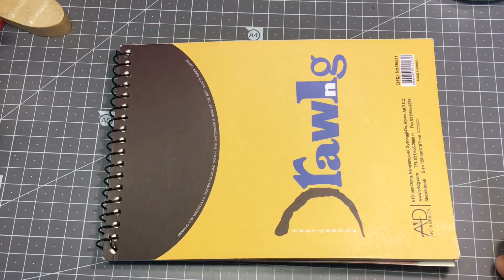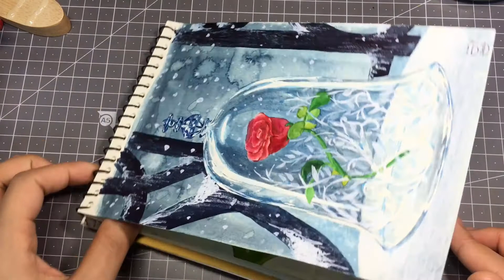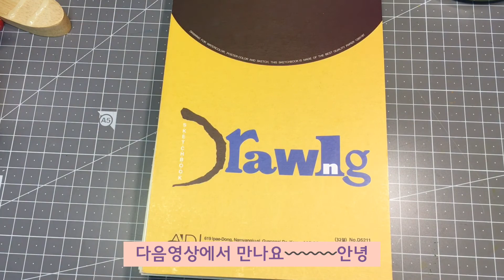다쓴 스케치북 소개영상〰️❕/수채화일러스트/asmr